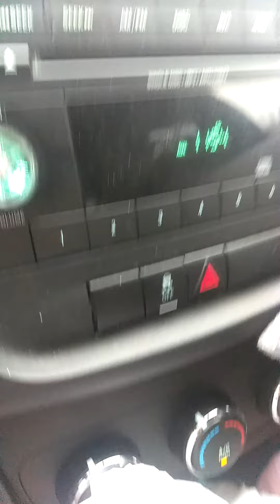6 días manejando, estoy a 5 horas de Connectitu